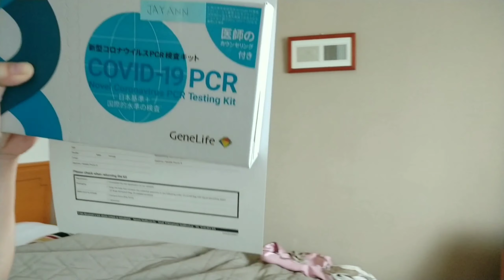PCR Test in Japan SalivaOnly TearsOfJoy 💓🙏🤗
I am grateful and blessed po kasi kahit nag resign nako sa company nakabalik at pinabalik padin ako.

Ma swerte po ako kasi kahit pandak ako at wala pang 5ft nakapasok at natanggap po ako para mag barko 🙏🙏🙏

Just keep on praying and believe in your self guys kaya natin to with the help of our Almighty GOD 💓💯